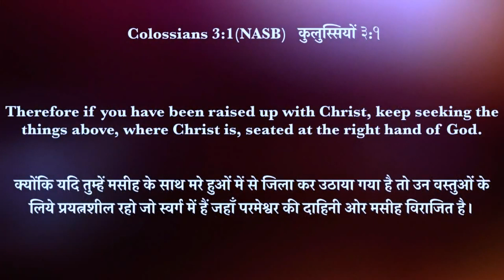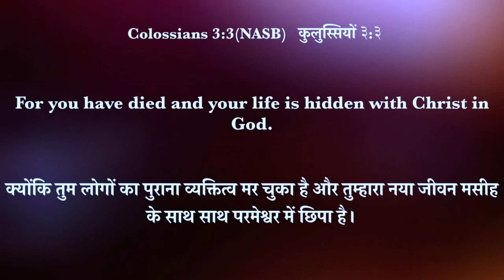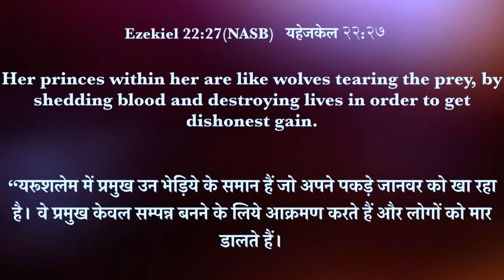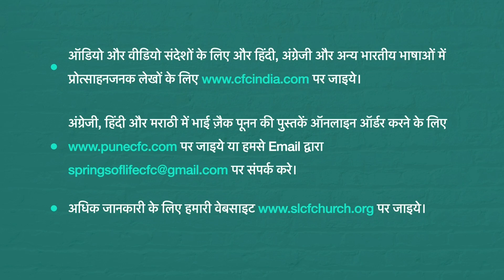October 26 | Word For The Day | Setting Our Mind On Things Above | Zac Poonen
अक्तूबर 26 | आज का वचन | स्वर्गीय वस्तुओं पर अपना मन लगाना